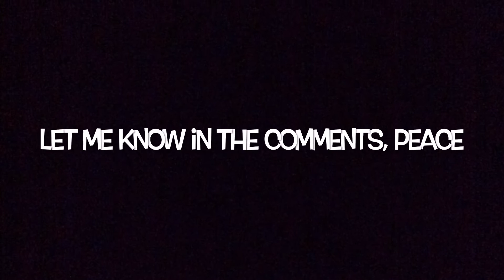Which Intro Is Better? Both For My Cousin Montez Playz